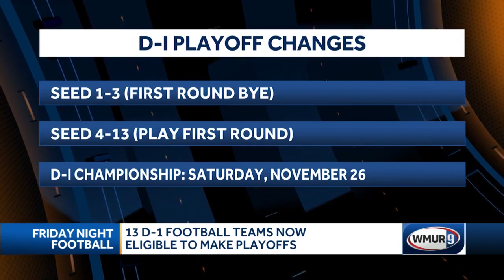Watch 2022 Friday Night Football kickoff special: Part 1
The "Friday Night Football" tradition is back for the 28th season on WMUR.